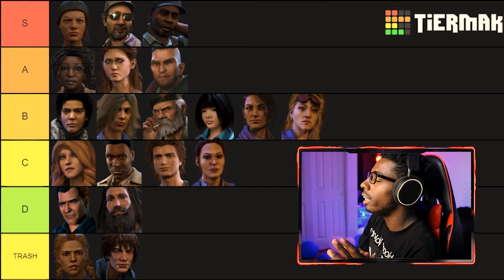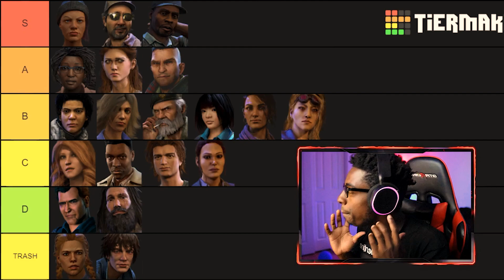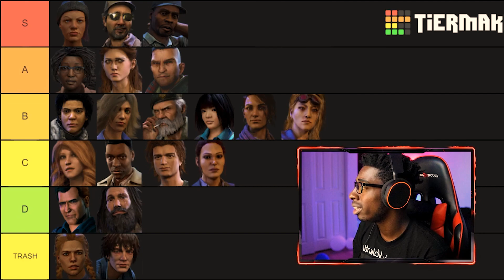RANKING SURVIVORS IN DEAD BY DAYLIGHT.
I RANK EVERY SURVIVOR IN DEAD BY DAYLIGHT.